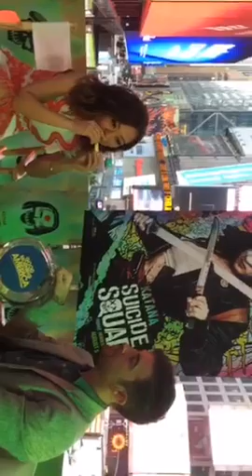GMA - Backstage with @SuicideSquadWB's @KarenFukuhara! SquadOnGMA - top periscope video